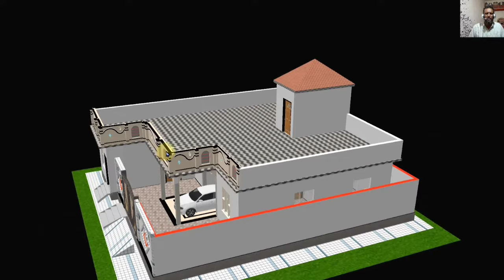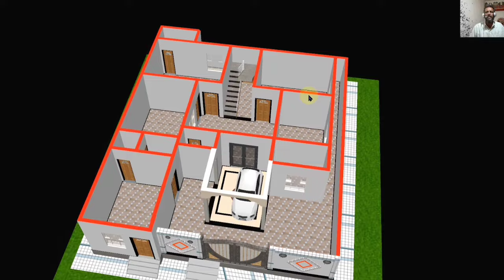10 marla house design in pakistan, 10 marla house design in pakistan fully furnished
10 marla house design in pakistan

10 marla house design in pakistan fully furnish

Ground Floor:
* 3 Bedrooms 4 Bedrooms 5  Bedrooms 6 Bedrooms  with attached dressing and bath
* Kitchen
* Front Verandah
* Green Lawn
* Common Bath

Basement Floor:
* 2 Bedrooms with attached dress and bath
* Living Room / Family Lounge
* Common bath

* Structural design
* Plan design
* 3D Interior and Exterior design